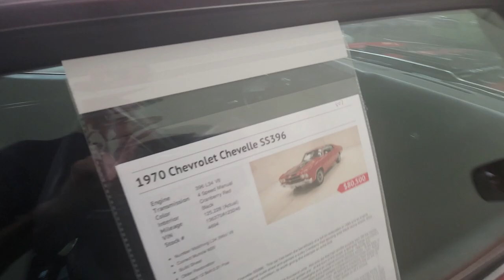1970 Chevelle SS